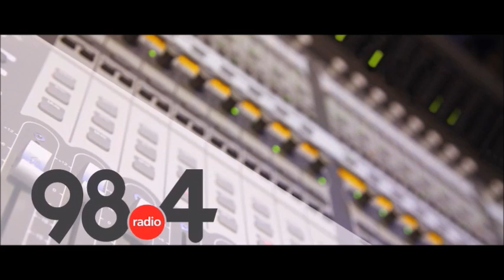Μεσημβρινό Δελτίο Ειδήσεων 16/2/2022